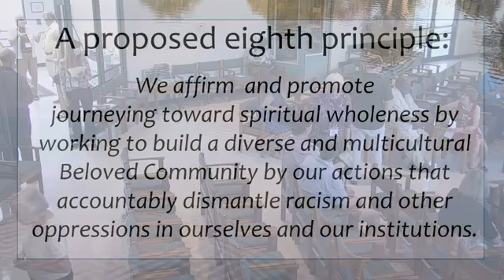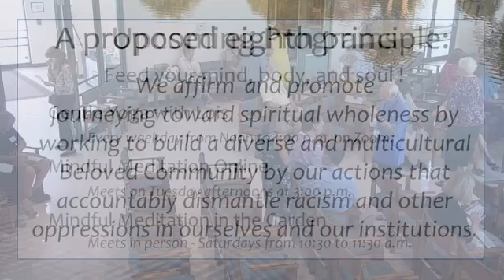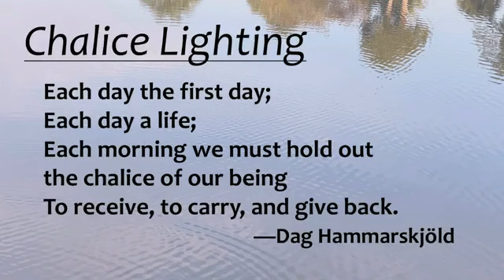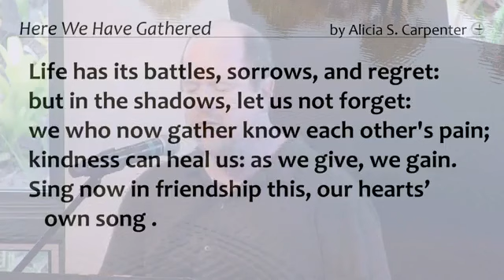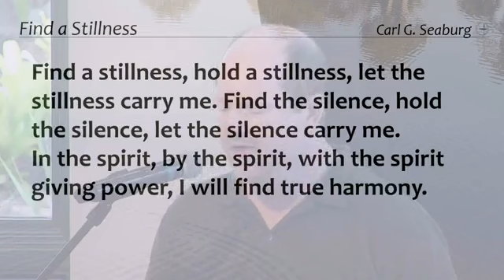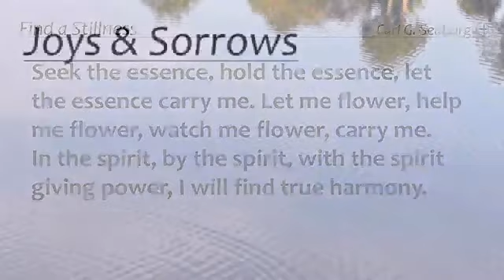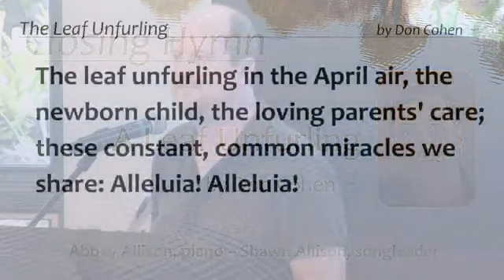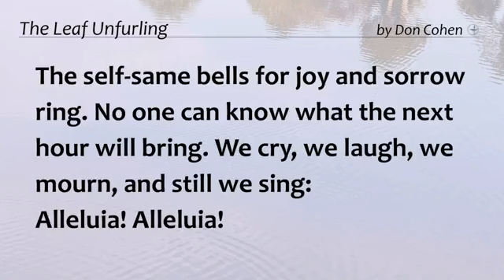May 07th, 2023, Letting Go of Expectations, Rev. Tony Fisher